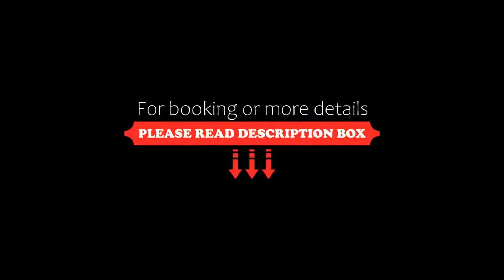OYO Flagship 2863 Hotel 4 Pillar's, Old Goa, India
About Property:
You're eligible for a Genius discount at OYO Flagship 2863 Hotel 4 Pillar's! To save at this property, all you have to do is sign in.
Boasting a bar, OYO Flagship 2863 Hotel 4 Pillar's is situated in Old Goa in the Goa region, 2.5 km from Miramar Beach and 12 km from Se Cathedral. The accommodation features a shared kitchen and a shared lounge for guests.
At the hotel the rooms are fitted with air conditioning, ...
Property Type: Hotel
Address: Rua de Ourem, Opp. Neugi Nagar, Portais, Panjim, Panjim, 403001 Old Goa, India
Searching For
1. OYO Flagship 2863 Hotel 4 Pillar's - Old Goa - India
2. OYO Flagship 2863 Hotel 4 Pillar's - Old Goa - India Address
3. OYO Flagship 2863 Hotel 4 Pillar's - Old Goa - India Rooms
4. OYO Flagship 2863 Hotel 4 Pillar's - Old Goa - India Amenities
5. OYO Flagship 2863 Hotel 4 Pillar's - Old Goa - India Offers and Deals
Audio Credit:
Track Title: Blank Slate
Artist: VYEN